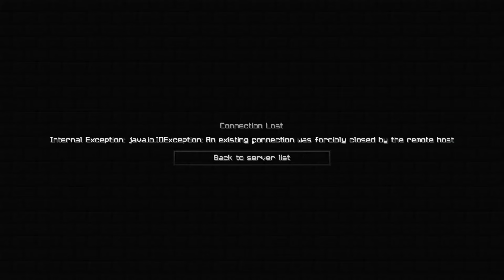Kettle chips plz stop...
I don't normally do rants, but kettle chips took it there, so let's meet em there.